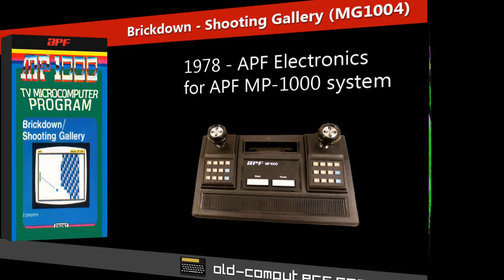Brickdown - Shooting Gallery for APF MP-1000 videogame system (1978)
This cartridge offers two games, Brick Down and Shooting Gallery.

Brick Down
Brick Down is of course a copy of the arcade hit Breakout from Atari (1976), but here the playfield if turned 90° to the right, so that the paddle up and down like a normal pong game.

The object of the game is to destroy all the bricks in the wall. Options include fast or slow ball speed, 8 or 12 layers wall.

Overall the game is bad. The automatic service always launch the ball to the same spot. Rebounds are against any physic logic and have no variety. Animation is worth any Basic programmed games...

Shooting Galler
Shooting Gallery is a simple shooting game for two players. Screen is split in two halves, one for each player. On each side a moving target is moving back and forth. You must shoot this target as many times as possible. Each time a target is hit, it will change color, size (smaller) and speed (faster). The color cycle goes like this: green - blue - purple - red - white. If the white target is hit, it disappears, the game is over. Your bullets are limited and this is how you will know who has won, but looking at the number of remaining bullets.